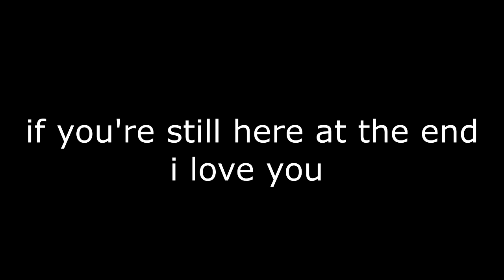J4YCO - DIAMOND 5 PLAYER SMURFS AT BRONZE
HELLO AND YOUR BOY IS BACK